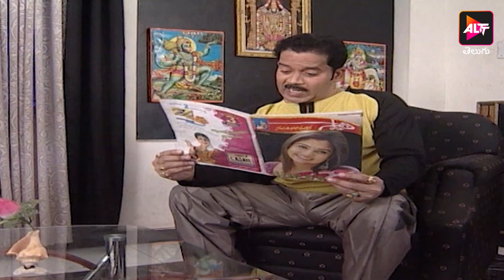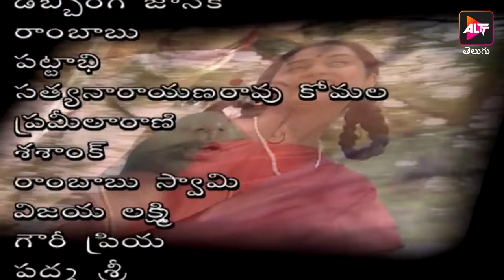Kalyani | కల్యాణి | Episode 134 | Jayaprasand | Dubbed in Telugu | Watch Now | Altt Telugu